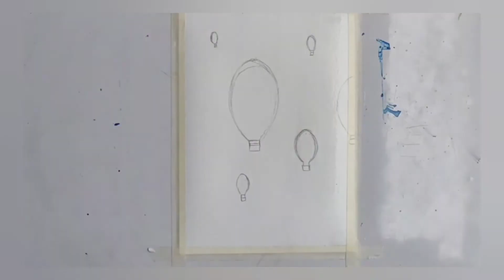Hot Air Baloon Monochrome Painting | Art By Nalini